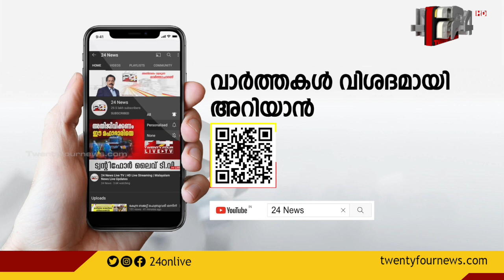സുബൈർ കൊലപാതകം; കാർ വാടകയ്ക്ക് എടുത്തതുമായി ബന്ധപ്പെട്ട നിർണായക ശബ്ദരേഖ 24ന്